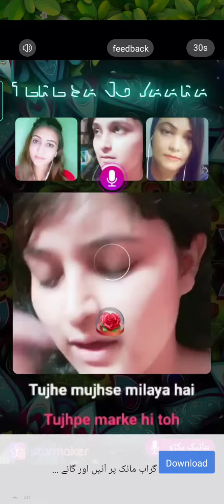block puzzle difficult to complete stage